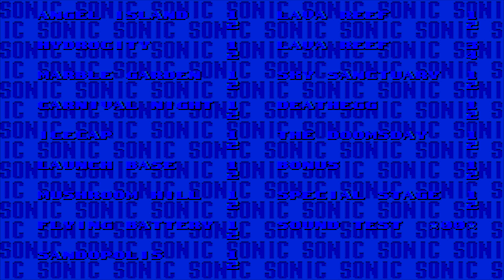Sonic and Knuckles & Sonic 3 W ! Martble Garden Zones 2 in 1 TAS in 40sec by DMTM 2018 06 18 Without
Hello everyone. Sorry for lack of uploading.
Here is my attempt on 40sec with sonic alone in Marble Garden Zones. Sonic Alone attempt.

I was all aware of the zip when Knuckles took the stage on this.
Take care of yourself out there. YOLO!

What do you think guys? 39 possible?

//DMTM is signing out!